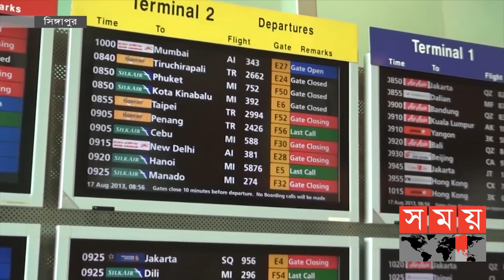সিঙ্গাপুরের চাঙ্গি বিমানবন্দরের আদলে হচ্ছে শাহজালালের ৩য় টার্মিনাল | Terminal Bangladesh | Somoy TV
বিশ্বের শীর্ষ ১০ বিমানবন্দরের মধ্যে সবচেয়ে সেরা সিঙ্গাপুরের চাঙ্গি বিমানবন্দর। সাগরের কোলঘেষে নান্দনিক শৈলীতে নির্মিত এই বিমানবন্দরটি আধুনিক প্রযুক্তির সুবিধা ও সেবা দিয়ে প্রথম স্থান ধরে রেখেছে টানা ৮ বছর।